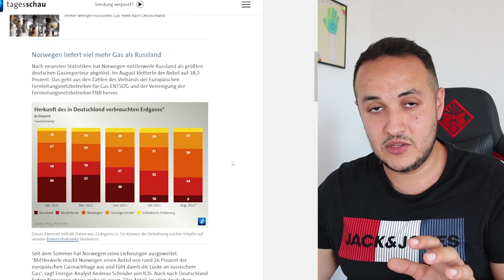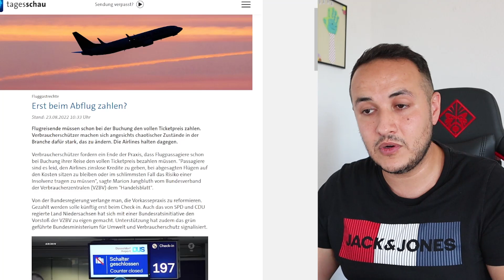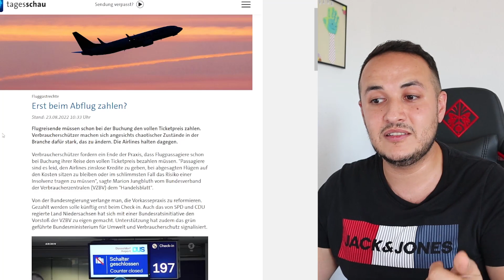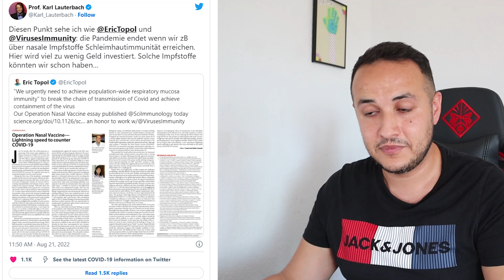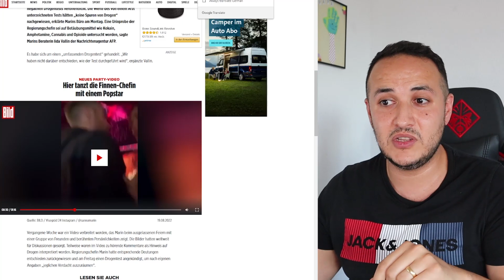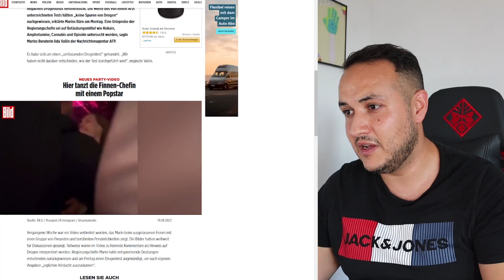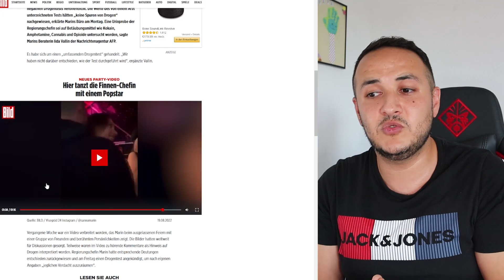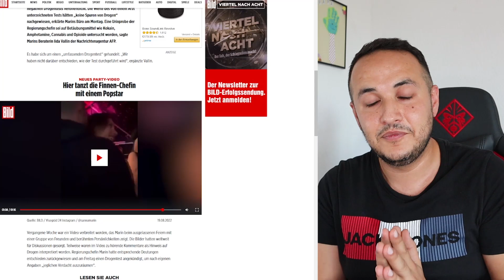أخبار ألمانيا || استعدوا للقاح الانف الجديد || الرئيسة ترقص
عنواني البريدي
00:00 مقدمة
00:05 من يزود المانيا بالغاز
03:15 مقترح للمسافرين
05:34 السيف
06:43 لقاح الانف
09:15 رقص رئيسة الوزراء الغريب